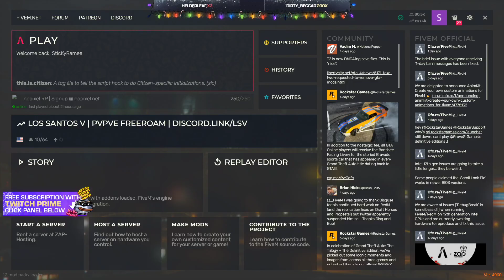Ramee and Francis kidnap Roy